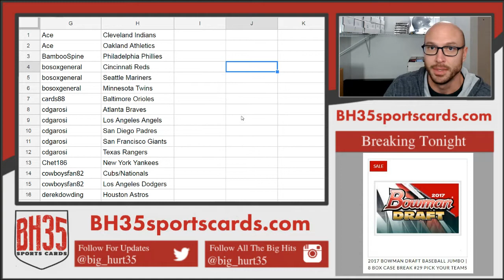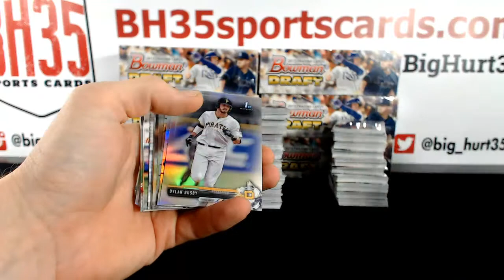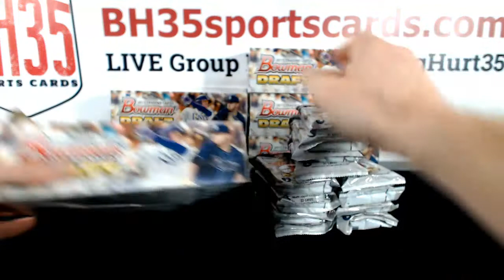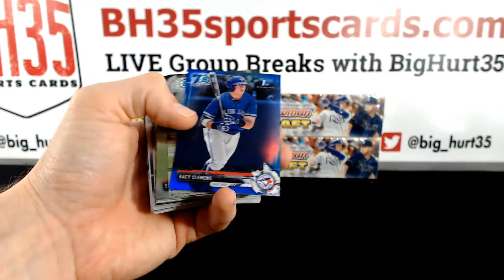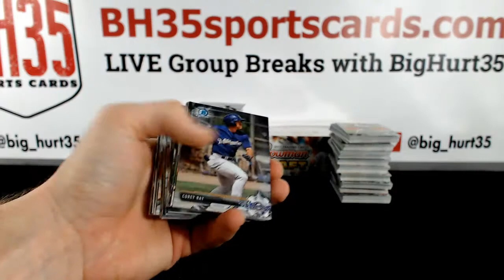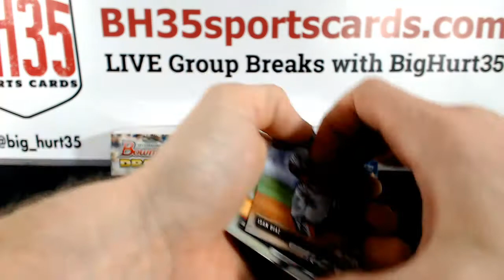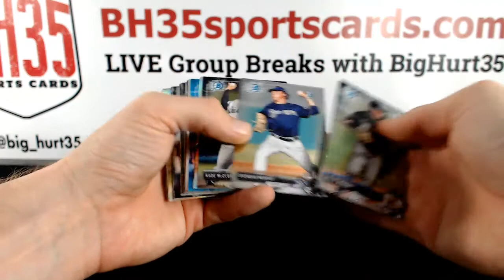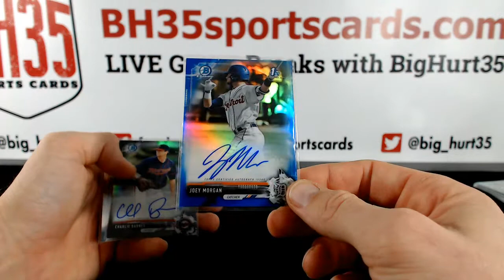2017 Bowman Draft Baseball Jumbo | 8 Box Case Break #29 Pick Your Teams